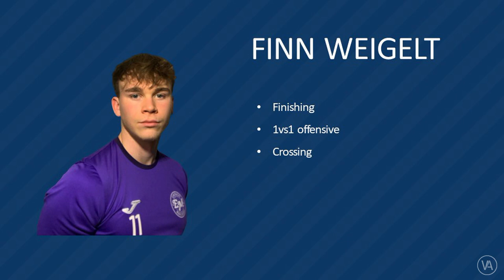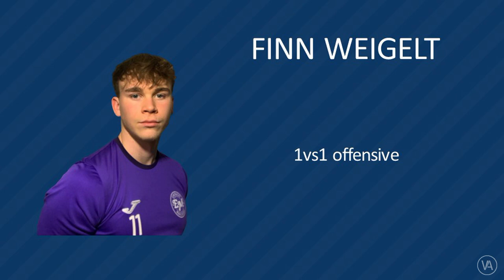FINN WEIGELT | Forward | Vista Athletics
Vista Athletics is presenting Finn Weigelt for College Recruiting.